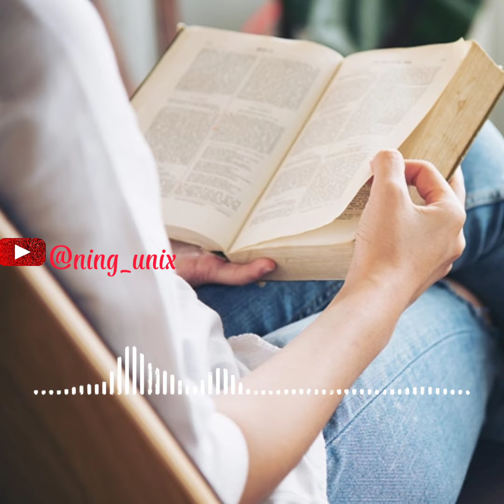Cara Favorit Redakan Stress .podcast ,education ,parenting , .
Cara favorit redakan stress .

Kalian tau ga ternyata ada banyak cara loh yg bisa kita lakukan untuk meredakan stress yg datang melanda 🤗.
Nah beberapa orang menggunakan trik² tertentu dan berhasil loh .. nah penasaran kan apa saja sih trik² yg sering di gunakan .???
Simak selengkapnya pada video kali ini yah .
Semoga bermanfaat ✨💖

✨✨ Like @ning_unix
✨✨ ShareThis video @ning_unix